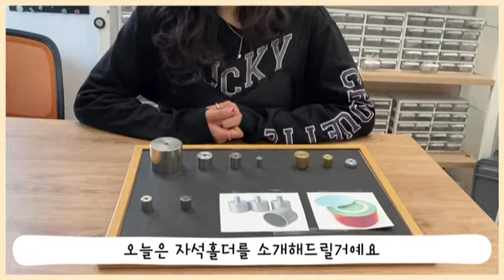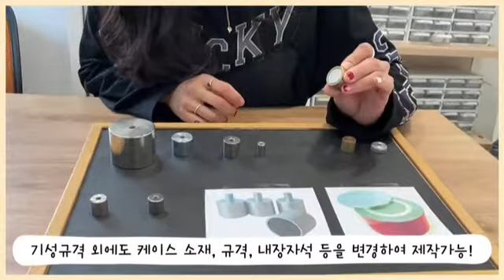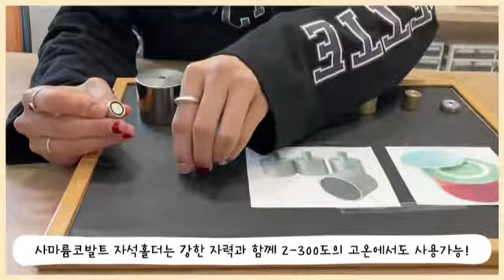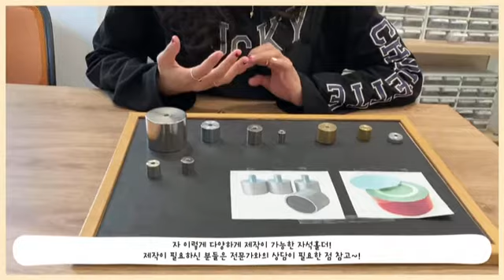철케이스+영구자석 = 영구자석홀더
▶바로가기◀
1. 자석홀더

▶자석홀더
이 제품은 철케이스 안에 강력 영구자석이 내장되어 탄생한 제품입니다.
평소에도 강한 자력을 발휘하기때문에 장시간 고정/흡착용으로 적합하죠
기본적으론 nd자석이 내장되었지만 용도, 작업환경에 따라 내장되는 자석을
변경하여 제작도 가능합니다.

▶사용제품
0:00~2:11 특성소개
2:12~3:10 영구자석홀더 및 마무리